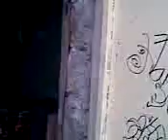oskar a ja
garaz